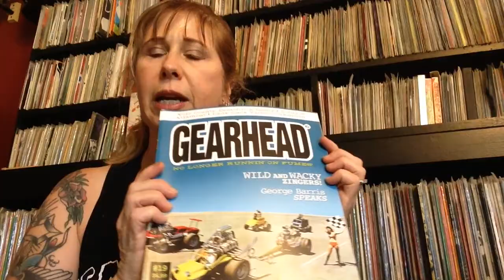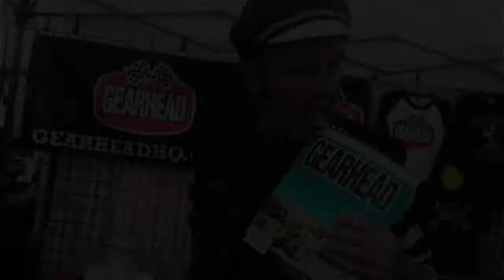Gearhead Magazine - Official Kickstarter Pitch - A BlankTV Feature!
- Gearhead Magazine - Official Kickstarter Pitch - Like this video? Come see thousands more at the Net's largest, uncensored, completely d.i.y. music video site, BlankTV.com! We've got News, Games, Contests and the stuff that we can't show on YouTube!

Artist city, country: Elk Grove, California, U.S.A.

Director Name: Michelle Haunold

About The Video: This is a video talking about raising money to print the new issue of Gearhead Magazine using the Kickstarter platform.